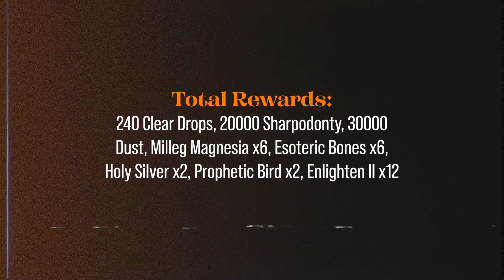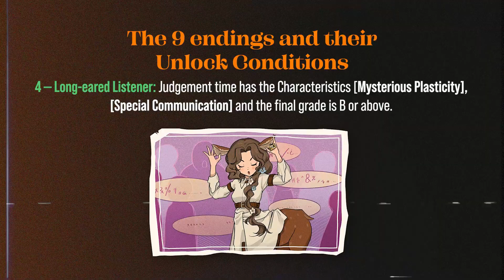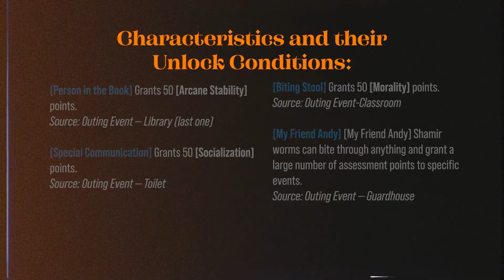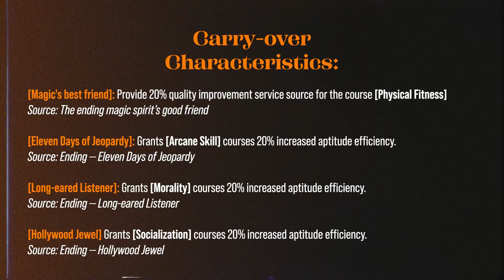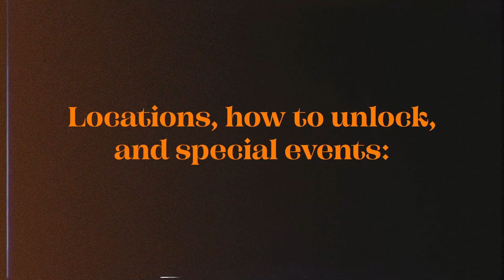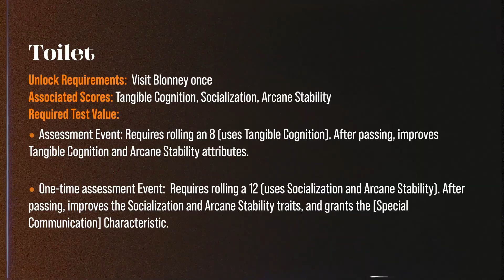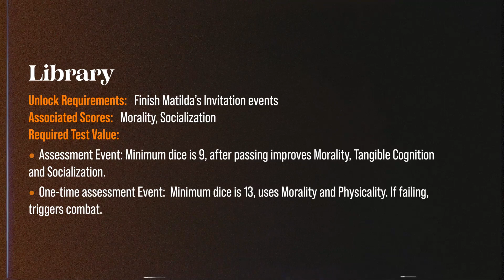One Flew Over the Old House Guide | Reverse: 1999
Jessica's Character Story event, "One Flew Over the Old House" with all the endings, traits, characters, locations, and how to unlock them.
Thank you Bluepoch for never adding another mini-game like this.

Timestamps:
00:00 INTRO
00:41 ENDINGS
02:06 TRAITS
03:35 CHARACTERS
05:44 LOCATIONS
07:18 CREDITS